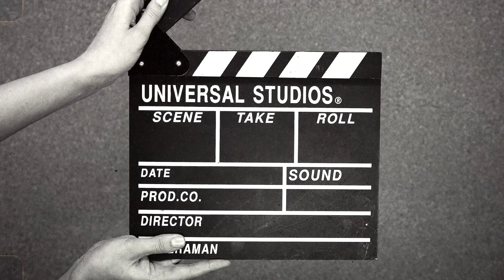Free-to-Use Stock Footage of Clapperboard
Hello!
This is just part of a collection of Free-To-Use Stock Videos that you can use in your own YouTube videos for free, no credit required for commercial use. All videos and photos have been taken directly from websites that offer their stock footages for free, this is merely a hub on YouTube to easily find the stock footage you are looking for :)

If you did end up using the video, I certainly wouldn't mind a like and a sub, I do post new stock footage of a variety of topics weekly :)